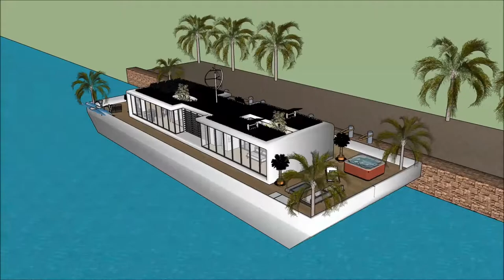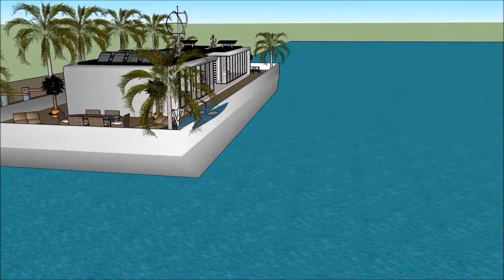Hydra Chinese floating house technology 100 future house Design in China Hong Kong for holiday touri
The floating house villa houseboatzania launching an innovative high-end luxury yacht floating house villa mansion home design potentially as a display of exhibition of the Hydra Chinese floating house technology 100 future house Design in China Hong Kong for holiday touri.

The collection of the Floating house villa houseboatzania concept of Hydra Chinese floating house technology 100 future house Design in China Hong Kong for holiday touri consists of high luxury and architectural art pieces in minimalism combined with living on the waterfront of the harbour.

The floating house villa mansion yacht design has the basis to sustain living with high standards and contemporary structural design at Hydra Chinese floating house technology 100 future house Design in China Hong Kong for holiday touri with numerous of prospects for excessive living and celebrating the desire of life worldwide:  UK Thames London